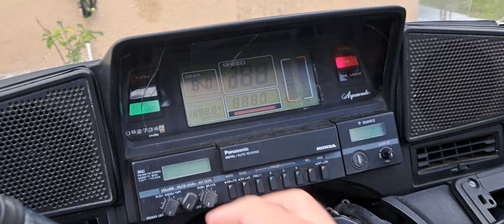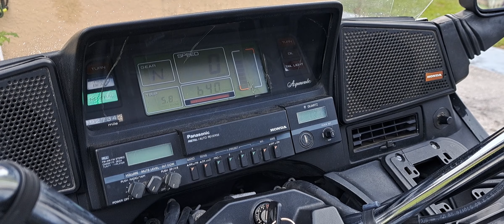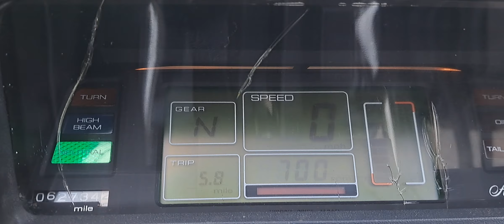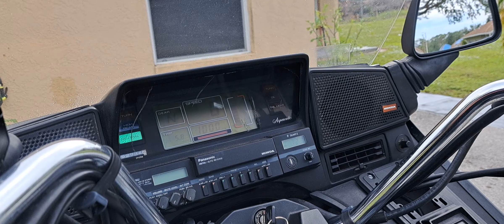1984 Honda Goldwing Aspencade(65°) Cold Start No Choke